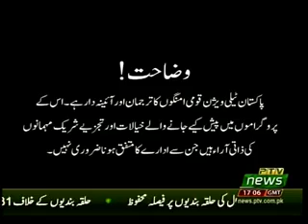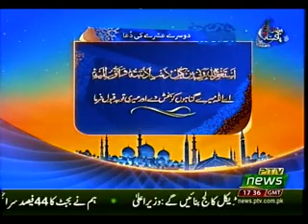CAPITAL VIEWS 30 05 2018